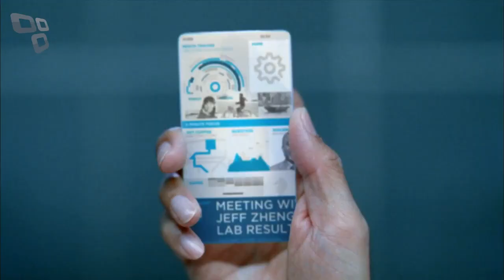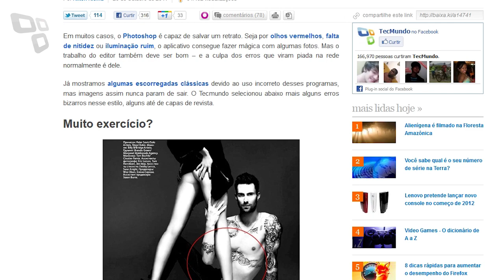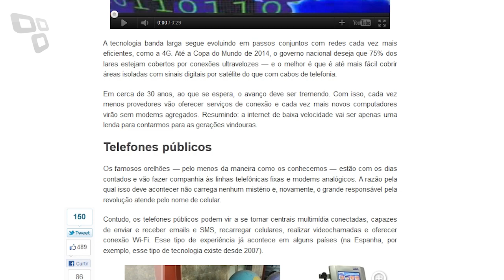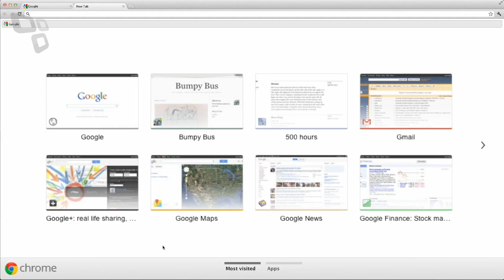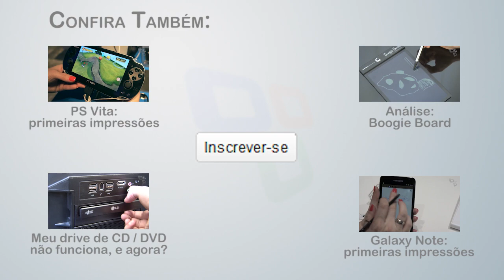Melhores da Semana - 4a semana de outubro - Tecmundo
Alienígenas na Amazônia, olho humano em câmera lenta, novo Grand Theft Auto, o futuro segundo a Microsoft, erros bizarros no Photoshop e até o fim do mundo apareceram como destaques nessa semana. Veja o vídeo e fique por dentro.

::Tecmundo.com.br
::Baixaki.com.br